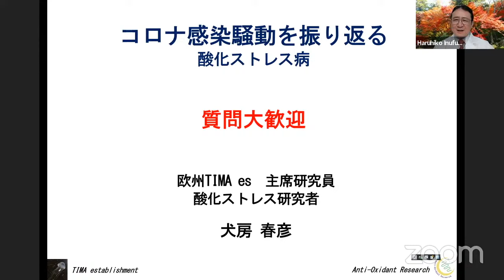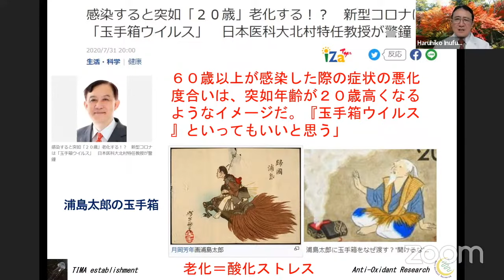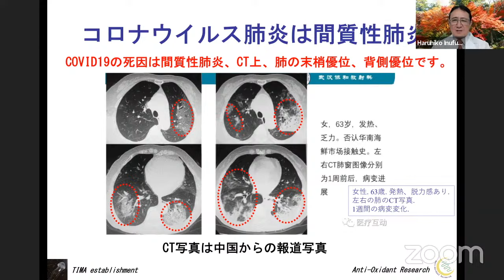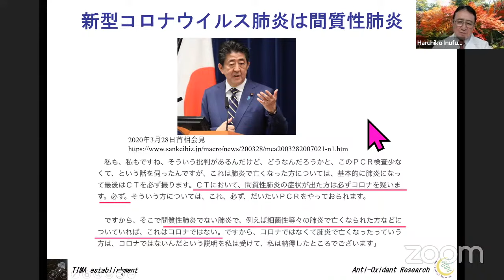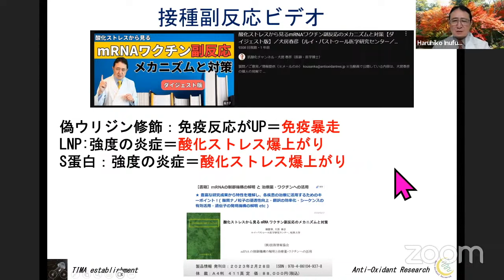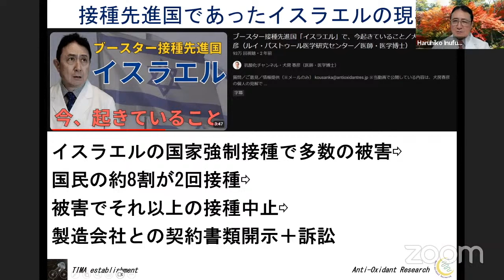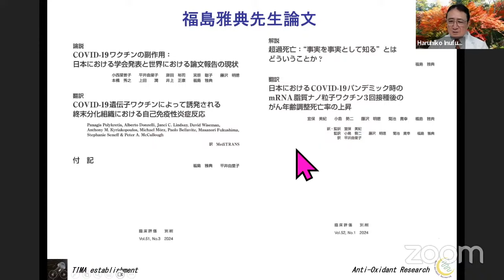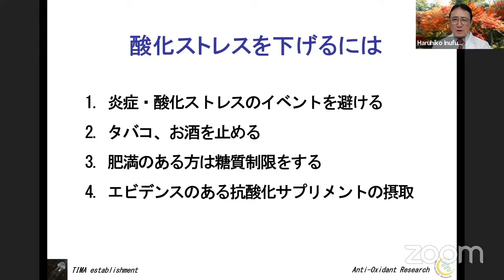【2024年10月9日（水） ライブ配信】犬房春彦がコロナ感染騒動を振り返る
🎥アーカイブ公開🎥
2024年10月9日に配信されたライブのアーカイブ版を公開しました。今回は「コロナ感染騒動を振り返る」というテーマで、2020年からのパンデミックの影響や抗酸化と免疫に関する最新の知見を共有します。健康や免疫、そしてコロナ感染症に関心がある方には見逃せない内容です！

📌【内容紹介】
犬房春彦先生が、コロナ感染症の過去と未来を解説し、当時の騒動を振り返ります。抗酸化の重要性がどのように関与してきたかも深堀りします。

🔗【関連リンク】
抗酸化チャンネルのLINE公式

【犬房春彦先生プロフィール】
岐阜大学 高等研究院 科学研究基盤センター 共同研究講座 抗酸化研究部門 特任教授、TIMA establishment 主席研究員。抗酸化研究の第一人者として、数々の国際的な研究に携わり、健康や美容、免疫に関する知識を広めています。

この動画で得た知識を日常生活に活かし、酸化ストレスに対処しながら、健康な体を保ちましょう！✨

【リンク】
2024年4月1日~7月31日の期間限定で、毎月最大50名様に抗酸化サプリメント「Twendee X（トゥエンディエックス）200粒（非売品）」を無料でプレゼントさせて頂きます。
（抗酸化チャンネルLINE公式アカウント登録特典）
抗酸化と酸化ストレスへの理解を深める3つのガイドブックを、ご自宅に無料でお届けいたします。
・新型コロナ感染後の後遺症・ワクチン副反応の方向けの抗酸化サプリ無償提供受付フォーム
・マンガ『老化・病気の原因「酸化ストレス」ってどんなもの？